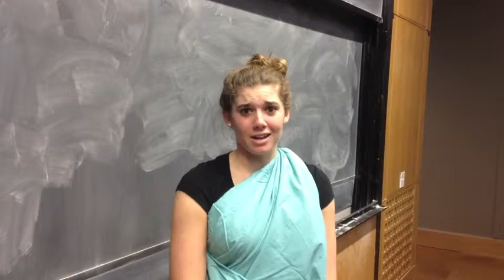Sh!t Romans Say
Classics 146 group project to portray how the Roman's viewed themselves in a style similar to a popular viral video.